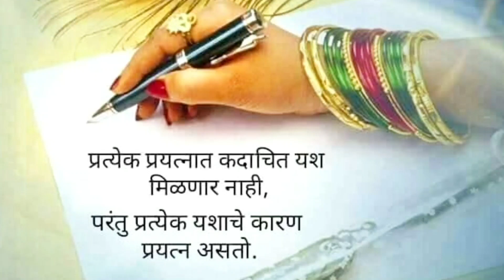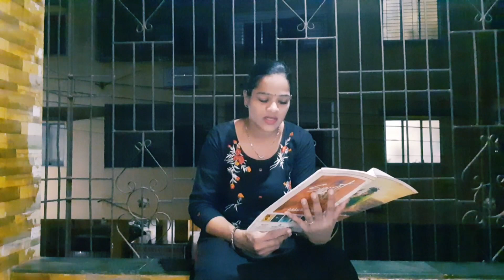अचानक तब्येत बिघडली😔/आईची खूप आठवण आली🥺/विराला स्कूलला लवकर का अ‍ॅडमिशन घेतल🤔/Daily Routine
V3R Life Daily Vlogs
Vishakha Daily Vlogs
Vishkaha Dapake Daily Vlogs
Dolly Daily Vlogs
House Wife Vishakha Daily Vlogs
My Creativity Shorts
Vira Vihan Shorts
Vishakha Ramakant Dapake Daily Routine Vlogs
Shree kshetra Ballaleshwar Temple vlogs
Cleaning vlogs
Daily morning routine vlog
Daily routine vlogs
My creativity
vishakha creativity vlogs
बल्लाळेश्वर बाप्पा दर्शन
#ballaleshvar Ganpati Mandir